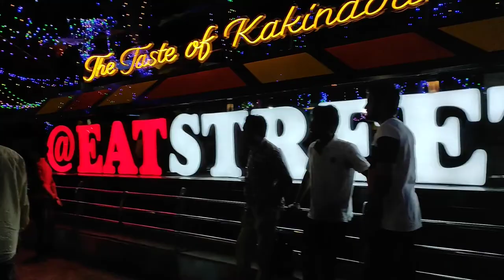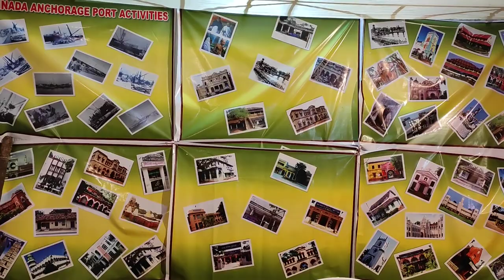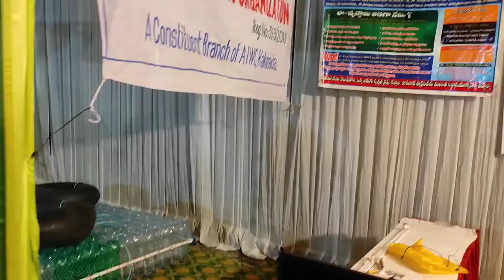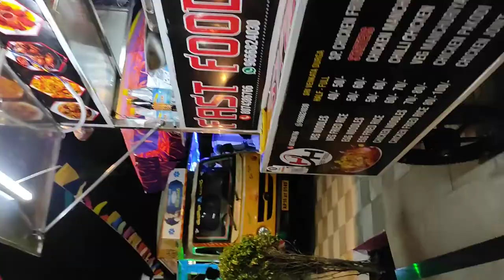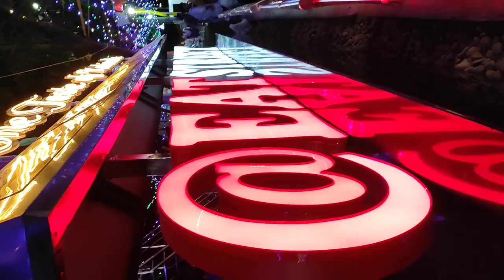Kakinada|| Eat Street Festival Celebration|| OCT 1&2 - 2021 ||eatstreet kakinadafest events.